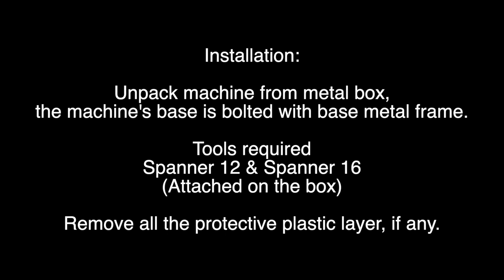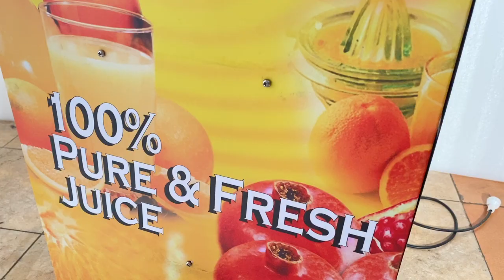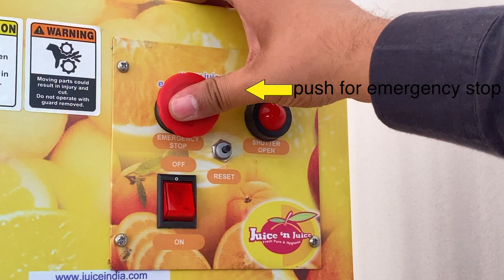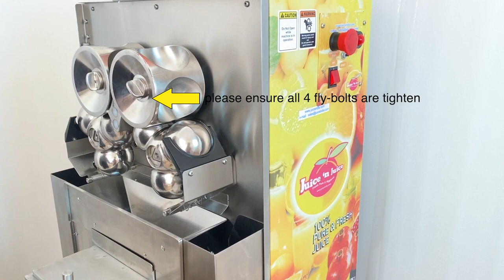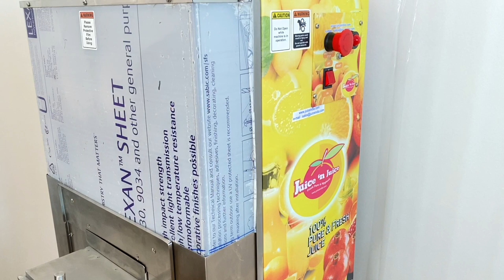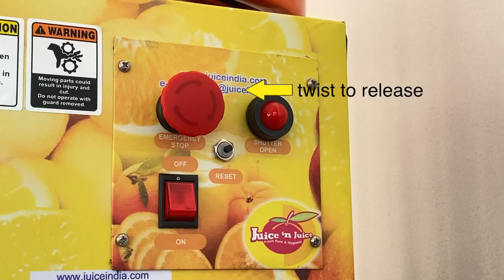Lemon Juice Extraction Equipment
This is how to assemble, operate and troubleshoot the superb Lemon Juice Extraction Robot.